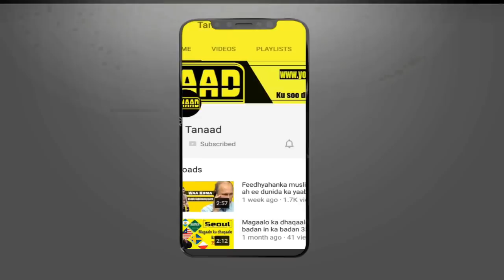Meeqa garoon ayaa ka weyn Mogadishu Stadium? | Garoomada Africa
Meeqa garoon ayaa ka weyn Mogadishu Stadium? | Garoomada Africa#Mogadishu Stadium

Waa muuqaal ka hadlaya garoomada ugu waaweyn africa iyo Mogadishu Stadium oo dib usoo laabtay kaalinta uu gali karo.